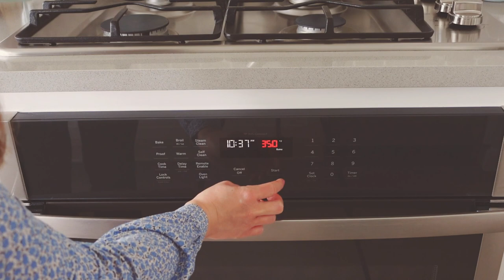A Cozy Warm Winter Day In Texas | Baking Apple Carrot Dog Treats | Spend A Day With Us | Silent Vlog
Remember to turn on subtitles by clicking the CC/setting button! ⭐️

🐶 Handmade Pet Accessories Etsy Shop "Miss Zoya The Corgi"
🖼 Fine Art Etsy Shop "Simple Living Diaries"

🎥 Day In the Life of an Etsy Shop Owner | Spend a Work Day With Me | Ep. 15

🎥 Incredibly Relaxing Summer Walk in a Beautiful Park With Peacocks in Austin Texas |Slow Living Ep. 9

Slow Living Vlogs - Silent Vlog - Pembroke Welsh Corgi - Slow and Simple Living Diaries